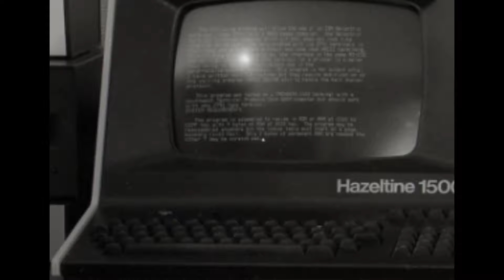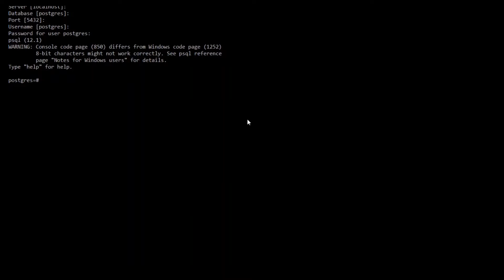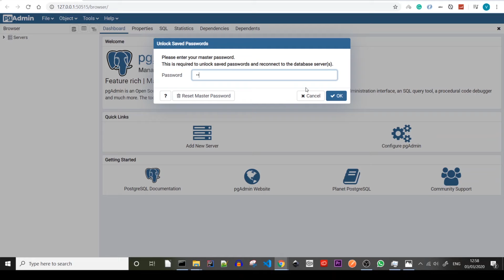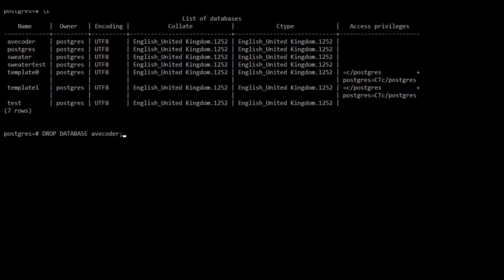01 - Создание, Подключение и Удаление Базы Данных - Уроки PostgreSQL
Если не можешь напрямую покупать со Stepik, заказывай отсюда

Аве, Кодер!
В этом вводном уроке по PostgreSQL, мы создадим базу данных, соединимся с ней и рассмотрим как работает ее удаление, все это при помощи SQL Shell (командной строки PostgreSQL или psql).

BTC: 1BmLvUFiJaVpCAwhzW3ZwKzMGWoQRfxsn4
ETH: 0x6f1A488c9b12E782AEF74634a40A79b1631237aB

Аве Кодер! Меня зовут V и я кодер. На моем канале ты сможешь найти актуальные туториалы по интересным технологиям, базу по computer science, брейнхаки, лайфхаки, материалы по здоровью кодера, отчеты о визитах в интересные локации, английский для кодера, как кодеру не помереть с голоду, юмор и многое другое.